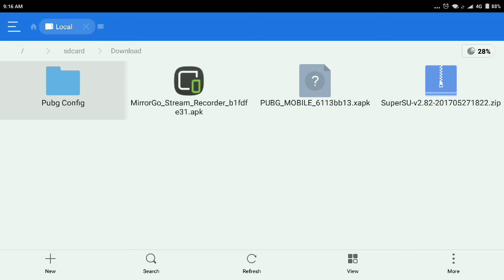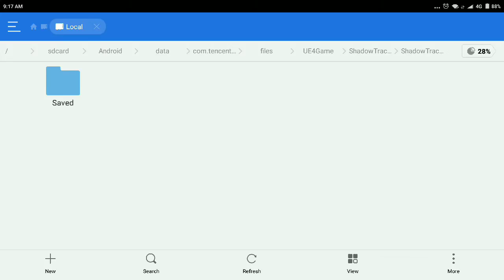PUBG mobile English version Unlock HD+realistics graphics & ck Dinner Gameplay on Xiaomi mi max 2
just copy paste the script and paste to the user custom device profile only , do not edit the device backup'just follow my video step

[UserCustom DeviceProfile]
+CVars=0B57292C3B3E280C1815100D00351C0F1C154448
+CVars=0B572C0A1C0B280C1815100D002A1C0D0D10171E444B
+CVars=0B57292C3B3E353D2B4448
+CVars=0B572A11181D160E280C1815100D004448
+CVars=0B5734161B10151C3A16170D1C170D2A1A18151C3F181A0D160B4449574E4E
+CVars=0B5734161B10151C313D2B4448
+CVars=0B572C0A1C0B313D2B2A1C0D0D10171E444A
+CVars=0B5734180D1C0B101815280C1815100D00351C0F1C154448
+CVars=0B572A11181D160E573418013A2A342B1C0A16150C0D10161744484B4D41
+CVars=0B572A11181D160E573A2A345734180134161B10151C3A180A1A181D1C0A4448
+CVars=0B572A11181D160E573D100A0D18171A1C2A1A18151C4449574A
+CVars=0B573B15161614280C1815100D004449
+CVars=0B573D1C090D11361F3F101C151D280C1815100D004449
+CVars=0B5735101E110D2A11181F0D280C1815100D004449
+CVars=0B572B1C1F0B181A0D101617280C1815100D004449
+CVars=0B572A0D180D101A341C0A1135363D3D100A0D18171A1C2A1A18151C44485748
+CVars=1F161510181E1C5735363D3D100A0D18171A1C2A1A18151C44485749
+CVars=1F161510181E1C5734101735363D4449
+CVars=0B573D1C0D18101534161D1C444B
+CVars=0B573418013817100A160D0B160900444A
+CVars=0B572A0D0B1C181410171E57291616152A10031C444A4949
+CVars=0B573C14100D0D1C0B2A09180E172B180D1C2A1A18151C4449574E4C
+CVars=0B5729180B0D101A151C35363D3B10180A4448
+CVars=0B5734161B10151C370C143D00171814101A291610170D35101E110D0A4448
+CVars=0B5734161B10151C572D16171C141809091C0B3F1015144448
+CVars=0B5734161B10151C5738150E18000A2B1C0A16150F1C3D1C090D114448